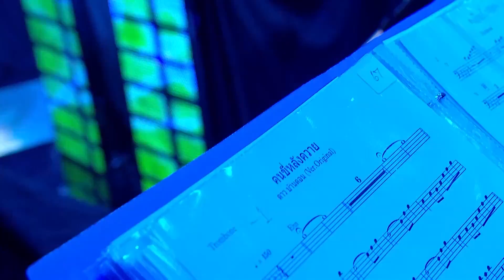ดาวบ้านดอน บทเพลงอมตะ "คนขี่หลังควาย"